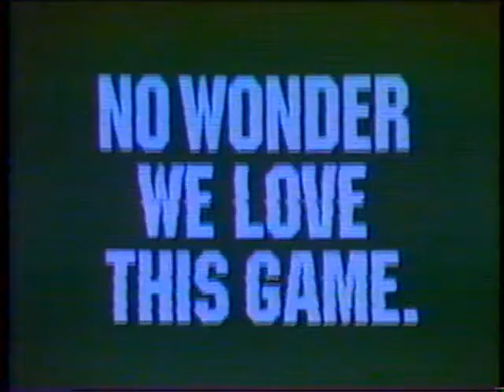1995 - Alamo Bowl - #14 Michigan vs #19 Texas A&M